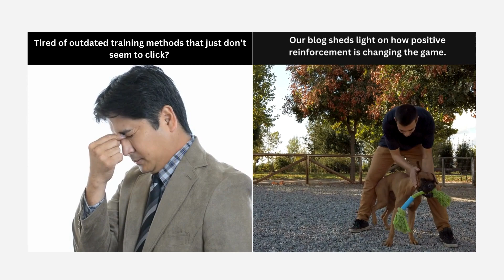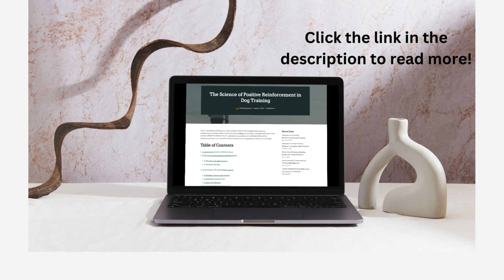Introduction to Positive Reinforcement Training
positive reinforcement dog training

Hey Dog Lovers! 🐕💕

We're thrilled to announce our latest blog post: "The Science of Positive Reinforcement in Dog Training"! Dive into the world of kind and effective training methods that strengthen the bond between you and your furry friend. 🌟

🐶 Why Positive Reinforcement? Positive reinforcement isn't just a training technique; it's a philosophy. It's about understanding and respecting your dog's natural instincts and behaviors. This method focuses on rewarding good behavior, making training a joyful and bonding experience for both of you! 🎉

🥇 What's Inside?
Advantages of Positive Reinforcement 🧠
Practical tips and techniques you can start using today 🛠️
Incorporating the L.E.G.S. Model in dog training 📖

🤔 Did You Know? Positive reinforcement goes beyond treats and praises. It's about creating a consistent and loving environment where your dog feels safe to learn and grow. 🌱

🔗 Don't forget to check out the full blog for more in-depth insights and tips. Link below 🔗